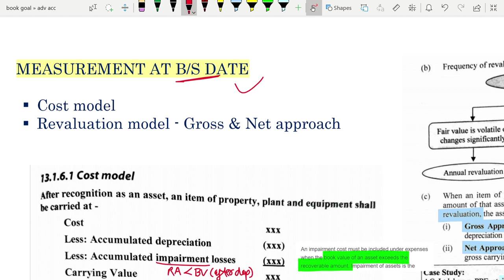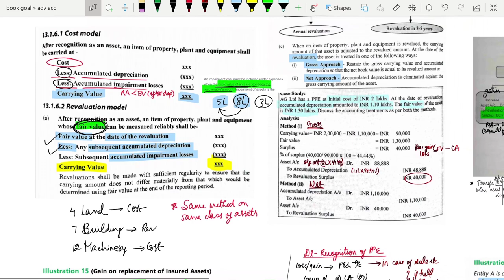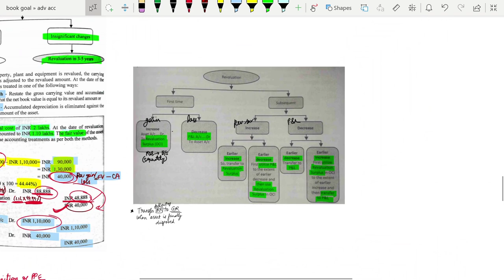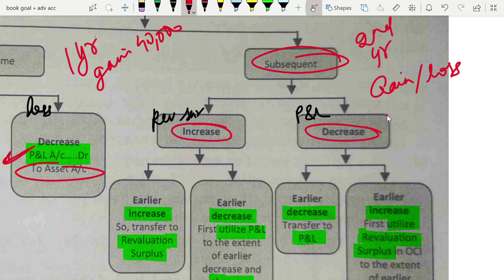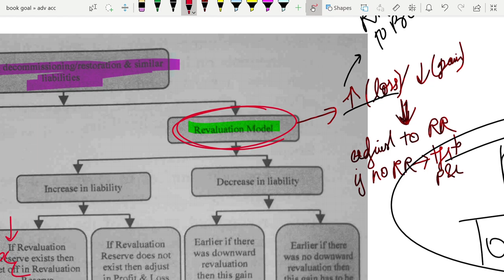AS 10 in ENGLISH - Property, Plant & Equipment - CA Intermediate - PART 2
In this video, I explain the concept of Accounting standard 10 (AS 10) - Property, Plant, and Equipment with utmost clarity.

(for notes and more updates)